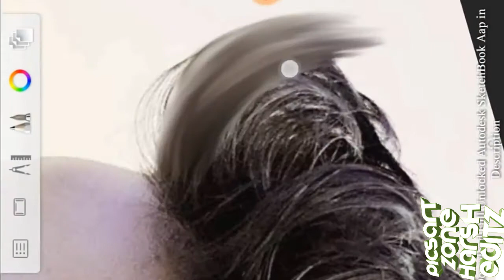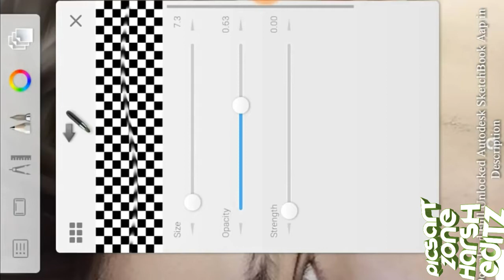Hair Style Editing Tutorial 🔥|| Autodesk Sketchbook Best Android App || SK EDITZ